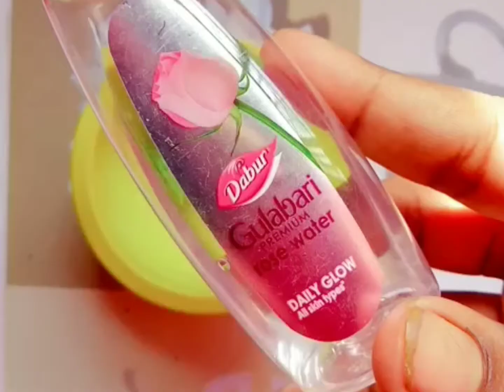Aloevera Night Cream for Glowing Skin||Night Cream for Fairness, Dark spots and Healthy glowing skin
Hi everyone
Today in this video.Aloevera Night Cream for Glowing Skin||Night Cream for Fairness, Dark spots and Healthy glowing skin. night cream for fairness and glowing skin that helps remove dark spots. this night cream is made with skin nourishing and glowing. much better and cost effective than branded creams. do try this at home and share results with me in the comment section. Hope you enjoy them. Welcome to the family plz🙏 supporting my channel.

 Ingredients
1.Aloevera gel
2.Rose water
3. Glycerine
4. Vitamin E capsule

night cream
Night cream for glowing skin
Mam beauty tips